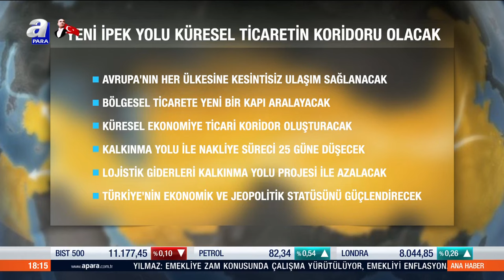Türkiye, Irak, Katar Ve BAE Arasında Ortak İşbirliği Mutabakat Zaptı İmzalandı! | A Para